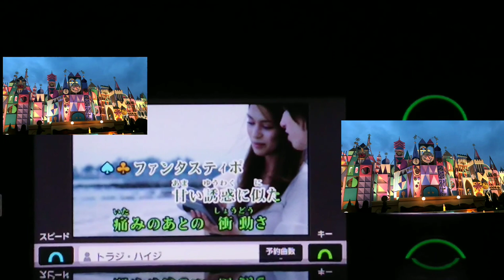ファンタスティポ トラジ・ハイジ 堂本剛 国分太一 カラオケ 原曲キー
ファンタスティポ
トラジ・ハイジ
ジャニーズ
TOKIO 国分太一
KinKiKids 堂本剛
歌詞
原曲キー

エレファントカシマシ 悲しみの果て 歌ってみた

JUDY AND MARY  BlueTears  歌ってみた

魚釣れないからみんなで 下手だけど カラオケ 歌ってみた